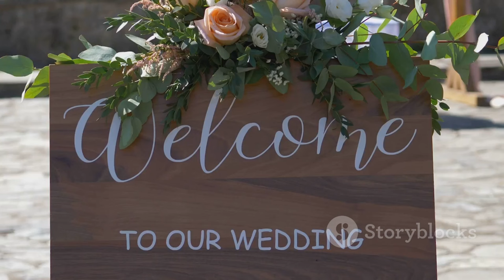Trần Kiều Ân và Chồng Kém 9 Tuổi Tổ Chức Lễ Cưới Riêng Tư Tại Resort 5 Sao 🌟💍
🎉 Chào mừng các bạn đến với video mới nhất của chúng tôi! 🌹 Trong video này, chúng ta sẽ cùng khám phá lễ cưới ngọt ngào của nữ diễn viên nổi tiếng Trần Kiều Ân và chồng kém 9 tuổi, Alan! 💖

📅 Vào ngày 22/9/2024, cặp đôi đã tổ chức một buổi lễ cưới riêng tư tại một resort 5 sao ở đảo Langkawi, Malaysia. 🏝️ Địa điểm này không chỉ là nơi diễn ra buổi lễ mà còn là nơi lưu giữ nhiều kỷ niệm đẹp của họ.

👰🤵 Trần Kiều Ân, một biểu tượng của điện ảnh Đài Loan, đã chính thức lên xe hoa ở tuổi 45. Cô và Alan, người kém cô 9 tuổi, đã hẹn hò từ năm 2019 và đã nhận được rất nhiều lời chúc phúc từ người hâm mộ. 🎊

✨ Video này sẽ đưa bạn đến với những khoảnh khắc đẹp nhất trong lễ cưới, cùng những lời chia sẻ từ bạn bè và người thân của cặp đôi. Đừng bỏ lỡ nhé! ❤️

**Description (English):**
🎉 Welcome to our latest video! 🌹 In this video, we will explore the sweet wedding of the famous actress Trần Kiều Ân and her 9-year-younger husband, Alan! 💖